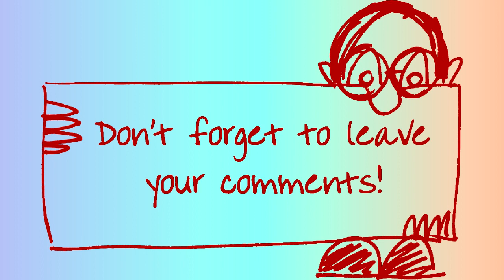Standing on your Head for a Miracle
People have said that God moves in mysterious ways. Sometimes He moves in ways that we don't expect and may even seem a bit strange.

Intro Video: Ramindigital Free: Dark Clouds
Freesounds: Explosion+11